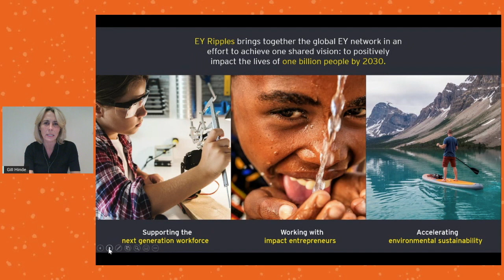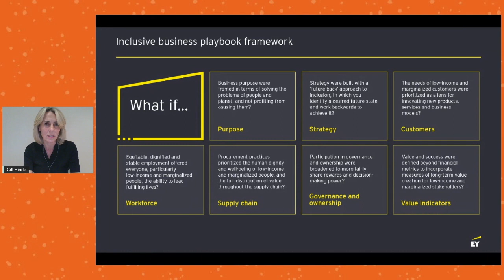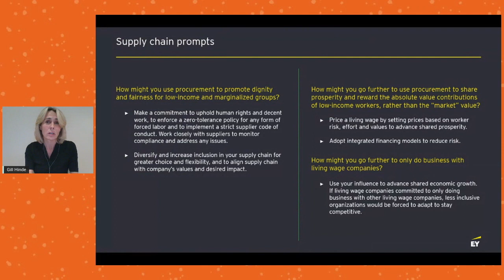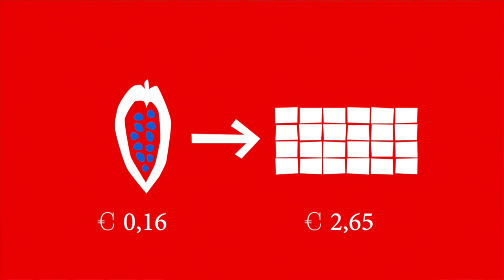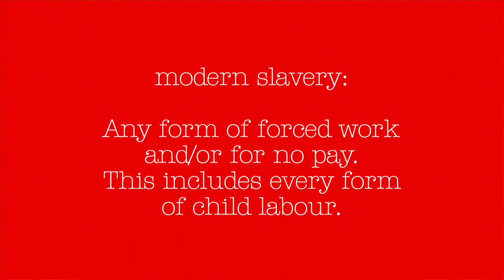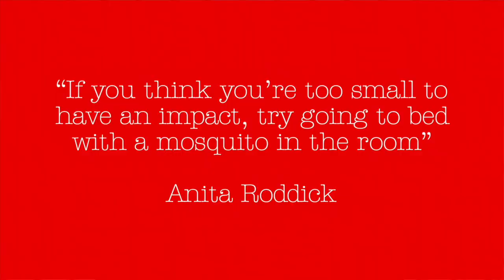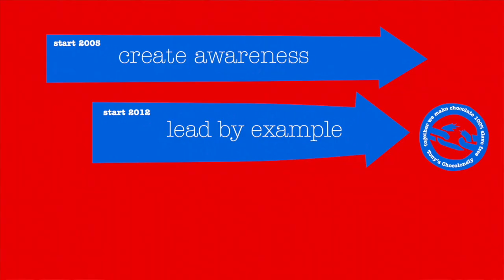SOCAP21 - Forging an Inclusive Economy: The Role of Business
While capitalism has created enormous global prosperity, it has also left too many people behind. A new, more inclusive economy that balances profitability with equity is needed, and business has a critical role to play.

But how do businesses of all sizes embed serving the needs of low-income and marginalized communities more deeply across all aspects of purpose, strategy and operations? What can big business learn from entrepreneurs pioneering market-based approaches to tackling inequality? And what actions can business leaders take to play their part in forging an inclusive economy?

No matter your starting point, this Lightning Bolt presents a practical framework, actionable ideas and real-life case studies intended to inspire and aid businesses of all sizes on their inclusive journey.

Speakers:
Gillian Hinde - EY
Henk Jan Beltman - Tony's Chocolonely